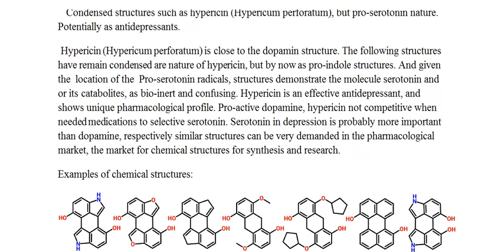Structures such as hypericin (Hypericum perforatum), serotonin nature, as antidepressants.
Condensed structures such as hypericin (Hypericum perforatum), but pro-serotonin nature. Potentially as antidepressants.
 Hypericin (Hypericum perforatum) is close to the dopamin structure. The following structures have remain condensed are nature of hypericin, but by now as pro-indole structures. And given the  location of the  Pro-serotonin radicals, structures demonstrate the molecule serotonin and or its catabolites, as bio-inert and confusing. Hypericin is an effective antidepressant, and shows unique pharmacological profile. Pro-active dopamine, hypericin not competitive when needed medications to selective serotonin. Serotonin in depression is probably more important than dopamine, respectively similar structures can be very demanded in the pharmacological market, the market for chemical structures for synthesis and research.
Конденсированные структуры, подобные гиперицину (Зверобой продырявленный), но серотонин селективной природы.  Как вещества потенциальные в качестве антидепрессантов.
  Гиперицин (зверобой продырявленный) структурно близок к допамину. Используемые в работе структуры также относятся к конденсированным, но в отличие от гиперицина имеют про-индольную природу, а учитывая расположение заместителей  также являются неким иносказанием серотонина или его метаболитов, демонстрируют интерпретацию молекулы серотонина, но биологически инертную, "запутанную" как и сам гиперицин. Гиперицин является эффективным антидепрессантом с уникальным фармакологическим профилем, но он не конкурентоспособен в тех случаях когда необходимы серотонин-селективные препараты. Серотонин в генезе депрессии вероятно более важен чем допамин, соответственно подобные структуры могут быть востребованы на фармакологическом рынке, рынке химических структур, как примеры для синтеза и исследований.
Примеры химических структур: рис.. تصميم الدواء .